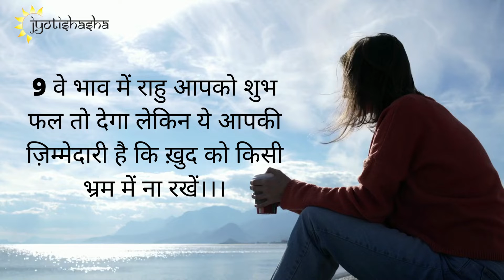सिंह राशि पर राहु गोचर 2022 का प्रभाव। Rahu Transit 2022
राहु ग्रह एक राशि में पुरे डेढ़ साल रुकते हैं. और ये बहुत तेज़ प्रभाव देते हैं जिसको इनका शुभ फल  मिलता है वो बहुत भाग्यशाली हो जाता हैं क्युकी धन की वर्षा सी होने लगती है और जिस पर इनकी सही दृष्टी नहीं पड़ती उसका पैसा बीमारी में तो चोरी में खर्च होता है जिससे स्थिति बहुत ख़राब हो जाती है. इस वीडियो में सम्पूर्ण ग्रह दशा के साथ बताया गया है इस गोचर का सिंह राशि के जातकों पर प्रभाव।